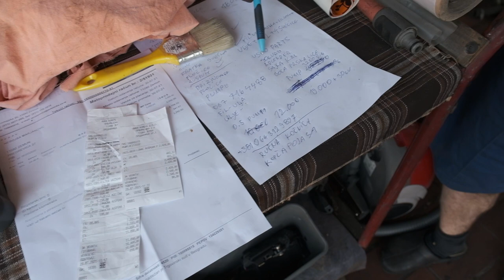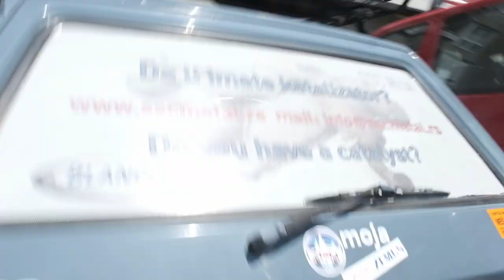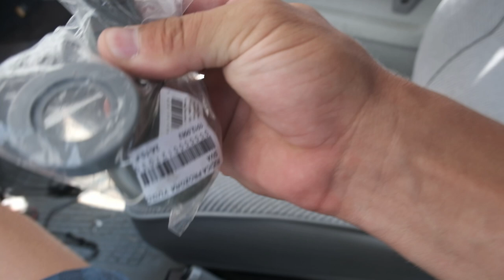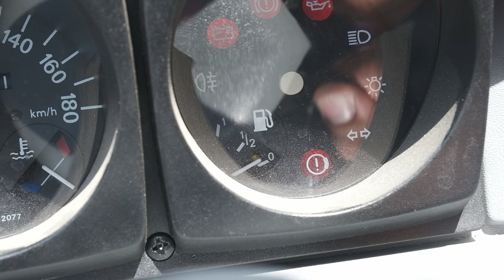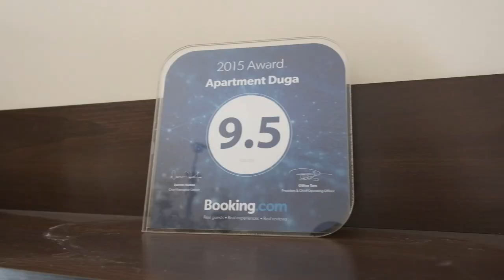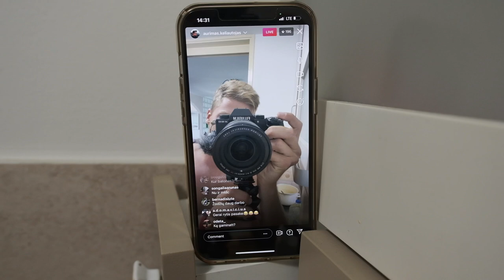Kadrai iš serviso | Nauji apartamentai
Mano įranga👇
Turistinė: